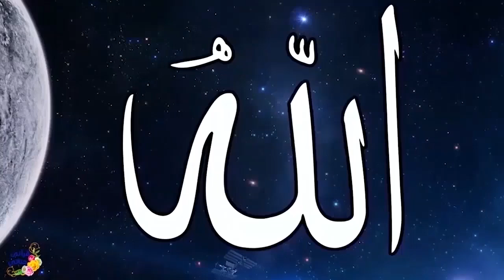قصص واقعية عن الصدقة والاخلاص